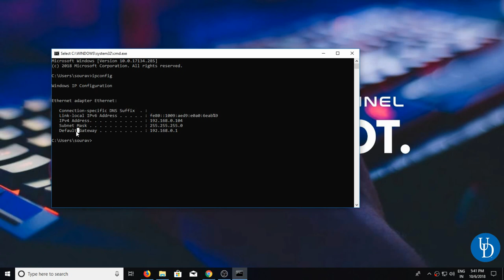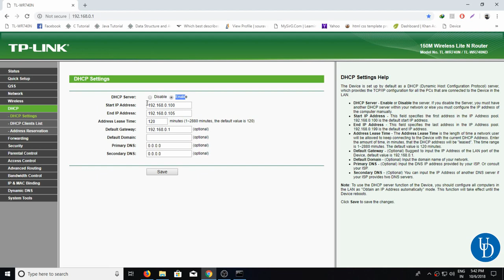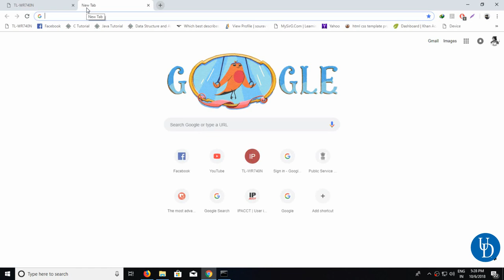How to CONNECT Mobile Hotspot/JioFi to Proper WiFi Router